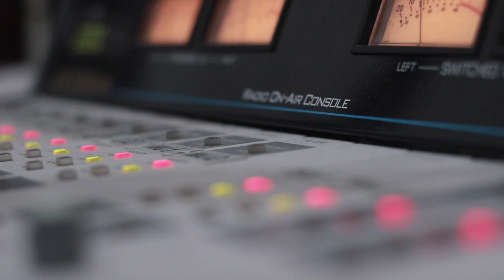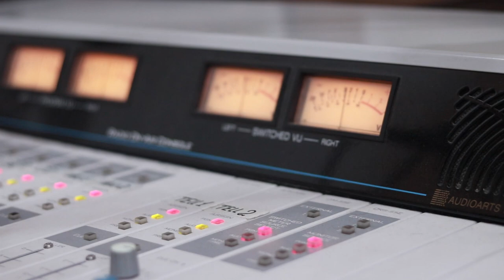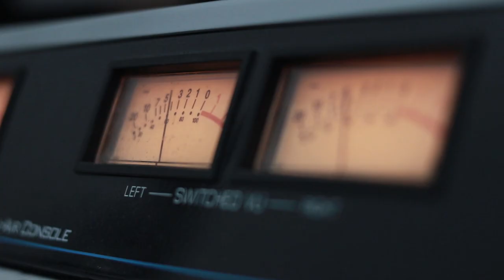ქეთი ფარესაშვილი. გადაცემა "რადიო დუეტი". 27.12.2019. ვიდეო კოლაჟი/ Qeti Paresashvili. "Radio Dueti"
2019 წ.  27 დეკემბერი
გადაცემა "რადიო დუეტი". სტუმრად ქეთი ფარესაშვილი. ვიდეო კოლაჟი